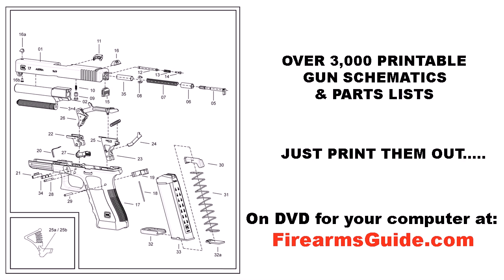Croatian VHS Assault Bullpup Rifle (Hellion predecessor)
Full 12 minutes video presentation of NEW VHS-2 assault rifle - and click on VIDEO TUTORIALS on lower left corner

Recorded at HS Produkt factory in the city of Karlovac, Croatia. This 12 minute video will show you the presentation of VHS-K and VHS-D assault rifles by the HS Produkt engineer who worked on thedevelopment of this newest bullpup assault rifle in NATO standard that is now been tested in Afganistan. VHS assault rifle is the original Hellion predecessor...used by Croatian army. The Hellion  rifle is semiautomatic version of VHS; and it is placed on USA market in January 2022 by Springfield armory.

Firearms Guide 12th Edition is the world largest research able firearms, air guns & ammunition reference guide, gun values guide and gun schematics, blueprints & manuals library. Published since 2009 for industry professionals and enthusiasts, with its 14 search criteria it enables fast, complex searches of 80,000 antique and modern guns and side by side comparisons of search results. Guns are cross-referenced with the ammunition database with ballistics. Guns and ammo are presented with prices, tech-specifications, features, gun values, ballistic and up to 12 high-resolution zoom able color pictures (up to 4000 x 1240) for precise firearms identification.

GUN VALUES for modern and antique guns (based off of the 100% - 30% condition ratings) are provided for professionals in the gun trade and for gun collectors. Now you can 24/7 quickly and precisely estimate values of all guns in your collection, from your home, shop, office or gun show.

Firearms Guide constantly adding more and more antique gun catalogs from 1880's to 2021.

Firearms Guide is crucial help in everyday work of professional gunsmiths or gun enthusiasts who are confident enough to take apart their guns, fix them and assemble them again. With Firearms Guide you can zoom in gun schematics on your screen to see smallest gun parts, you can find parts numbers or you can print out any gun schematic or blueprint.

Gunsmiths can also find armorer's manuals with step by step instructions how to fix any problem that may occurs with that gun. We also have military maintenance manuals and Army Armorers Manuals.

If you need to build gun part or part by part entire guns we have complete gun blueprints for you